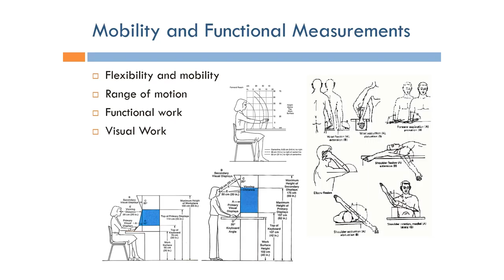Human Factors Engineering: Mobility and Functional Measurements (Arabic Narration)